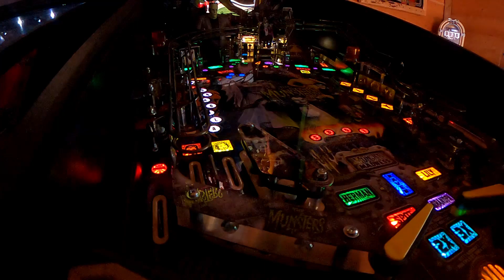Pinball Munsters table some slo mo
Pinball Munsters table some slo mo, real table not vpx